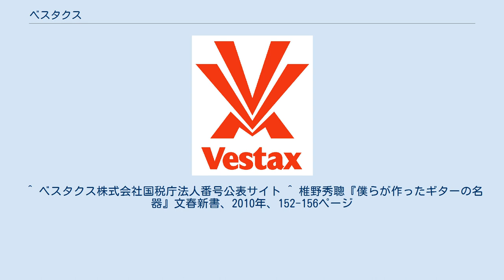ベスタクス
ベスタクス株式会社（Vestax）は、かつて存在した日本の音楽機材メーカー・ブランド名である。
 ブランド名Vestaxの社名上表記は「ベスタクス」である。
主にDJ関連の機材を製造して販売していた。
海外ギターの模倣商品が多いギターメーカーが多かった中で国産オリジナルギターメーカーとして評価された。
民生用からプロ用途まで製品群を広く揃え、DJミキサーなどを愛用するDJも多く、いわゆる『イカ天』世代や2000年代に入ってからクラブシーンでDJの音楽パフォーマンスを楽しんだ20～30代のグループから支持された。
2002年3月期の売上高は約25億1400万円となったが、創業者の椎野秀聰は音楽が身近に溢れる社会を息苦しく感じ、仕事にストレスを覚え、拡大路線を目指す他の経営メンバーと意見が相違したこともあって2002年に欧州、米国事業を担当していた中間俊秀に経営を譲り、自身は代表権のない取締役に退いた。
カリスマ的存在であった椎野が去って以降、音楽市場の縮小、安価な外国製品の台頭、CDからデジタルプレイヤーへと音源や音響機器の形態が目まぐるしくかわっていったことなどから、業績が悪化。
経営不振により資金繰りが悪化した他、2014年8月には移行作業と称して修理サポート業務を一時休止し、同年9月に事業を停止。
同年12月5日に東京地方裁判所から破産手続き開始の決定を受けた。
負債総額は9億5500万円。
 ベスタクスは2018年3月27日に法人格が消滅した。
 DJ向けターンテーブル 一般向けレコードプレーヤー ^ a b c d e f g 大型倒産速報 ベスタクス株式会社帝国データバンク 2014年12月10日（2015年2月2日のキャッシュ） ^ a b c d e f TSR速報 ベスタクス（株）東京商工リサーチ 2014年12月10日 ^ a b c d 藤森徹『あの会社はこうして潰れた』日本経済新聞出版社、2017年4月10日初版、129-134頁、 ISBN 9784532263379。
 ^ ベスタクス株式会社国税庁法人番号公表サイト ^ 椎野秀聰『僕らが作ったギターの名器』文春新書、2010年、152-156ページ